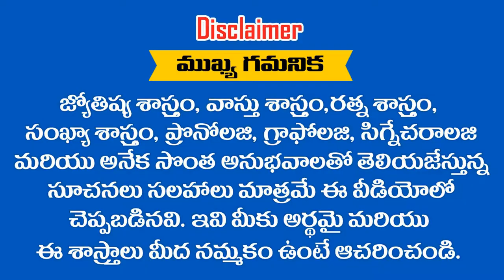మీ " DATE OF BIRTH " లోని సంవత్సరం " 5 "తో END అవుతుందా ? అయితే 2019లో ఎలా ఉంటుంది